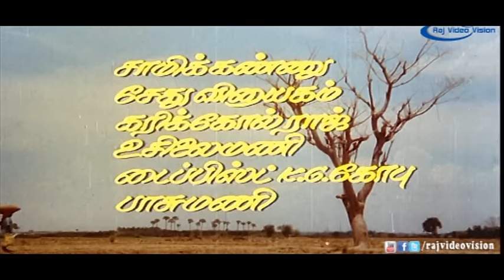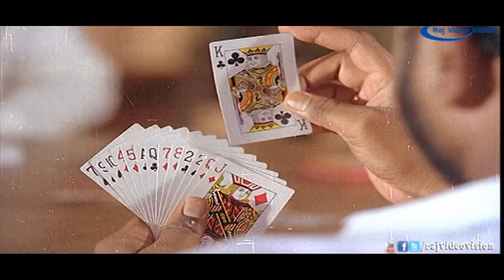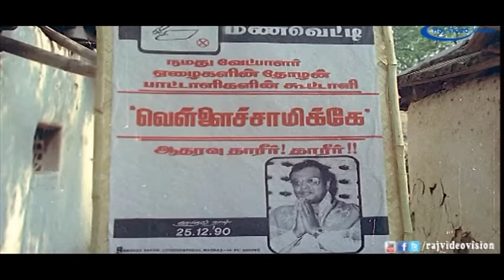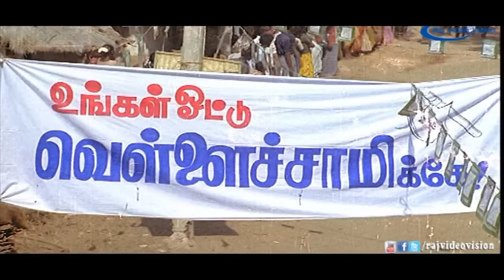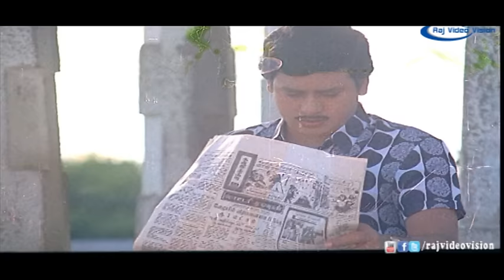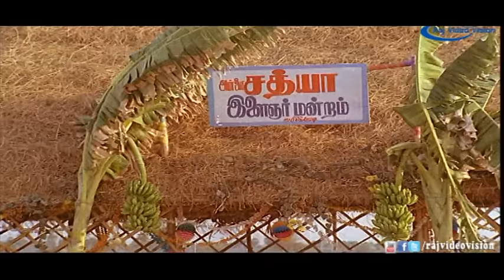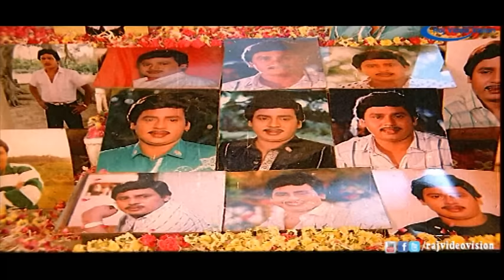Naadu Athai Naadu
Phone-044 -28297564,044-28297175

Movie :Naadu Athai Naadu
Director :  Ramathilaga Rajan
Starring : Ramarajan, Roobini,Goundamani,Senthil
release date : January 14 1991

Naadu Athai Naadu movie is released in the year 1991. Ramarajan and roopini acted in lead male and female roles.music was composed by Deva this is family entertainer movie with lot of sentiments